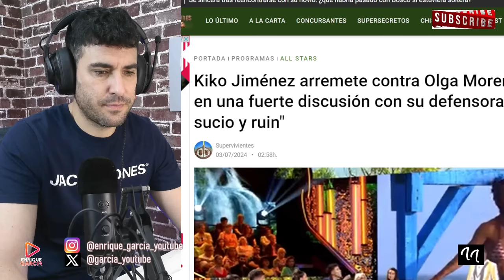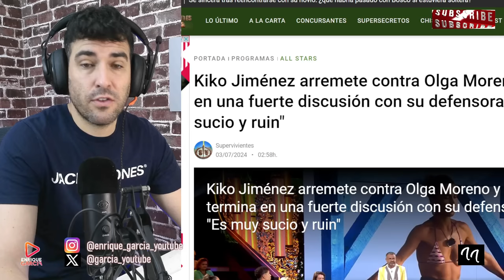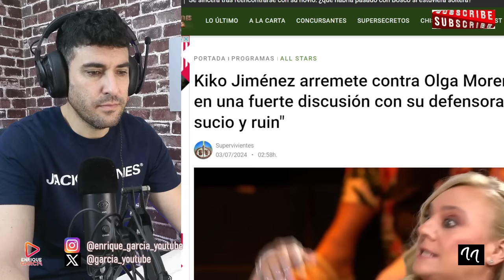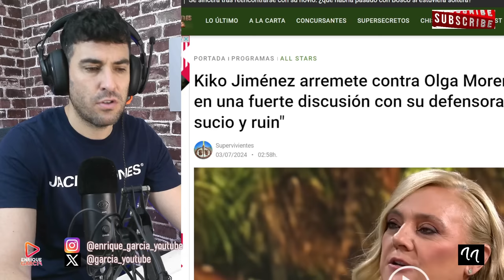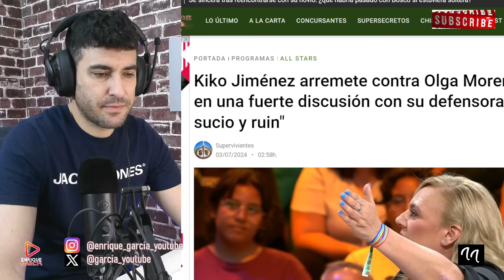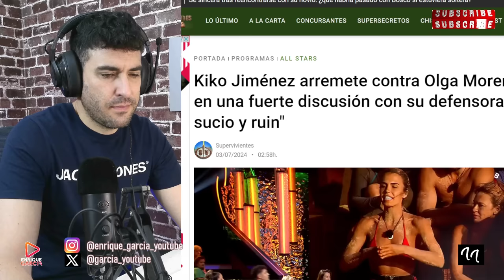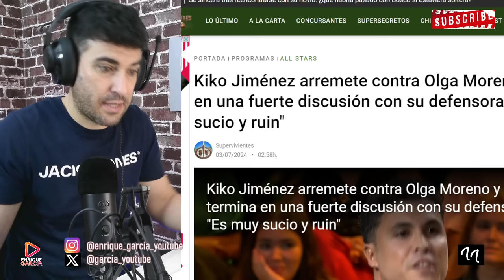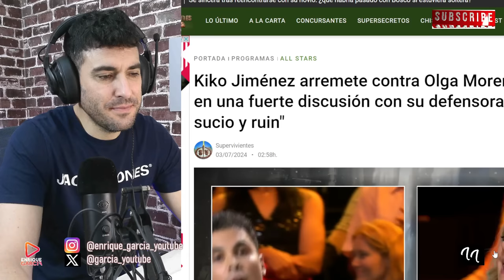BRUTAL ESTAFA EN SUPERVIVIENTES CONTRA OLGA MORENO, POR LO SUCEDIDO EN PLATÓ CON JORGE JAVIER